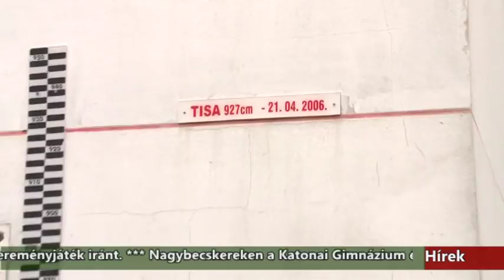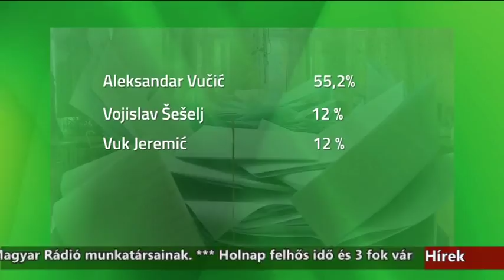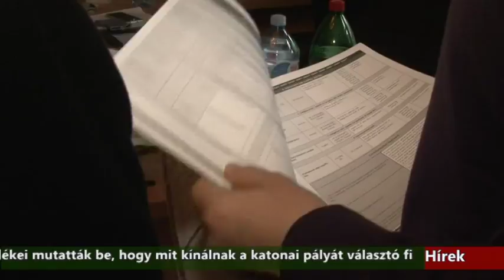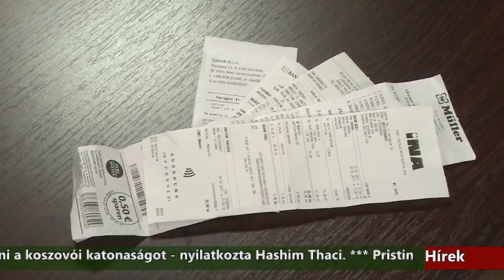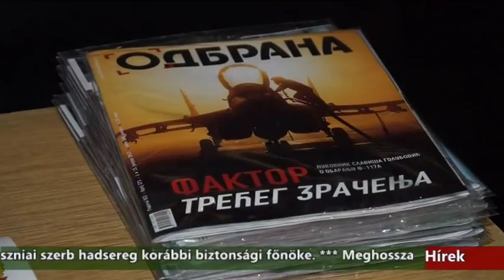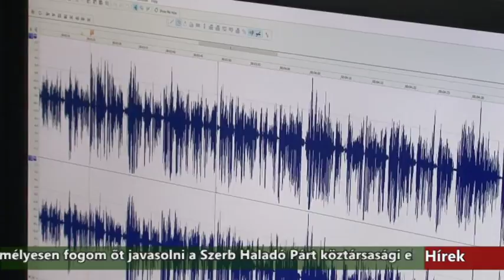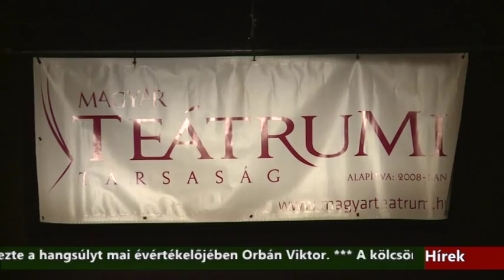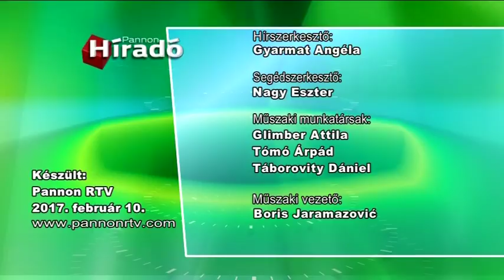Híradó - 2017.02.10. 20:00h